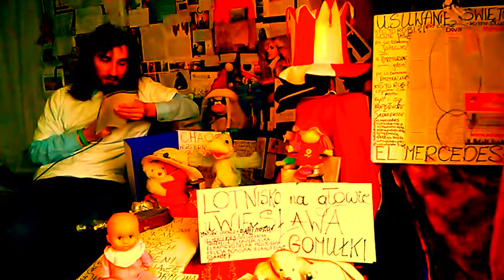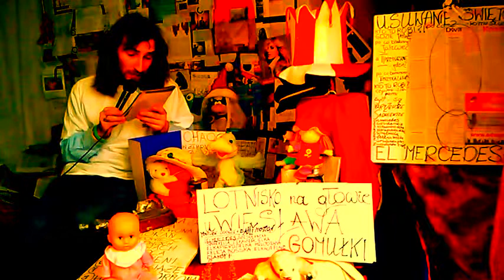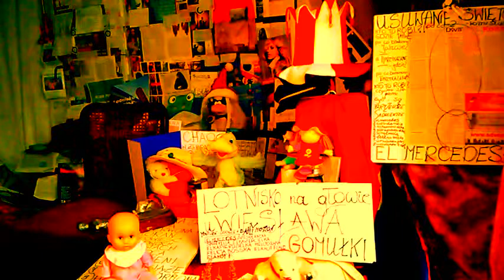DAMY RADĘ,GDY MAZUR ZA DORADZANIE NA STRONĘ PEPICZKÓW PRZEPĘDZIMY I PO LICHWIE!!!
WARSZAWA CIEKAWA!!//WARSZAWA WSZYSTKIEGO CIEKAWA! GDZIE NIE MA MIŁOŚCI,TO ŻADNA WIEDZA NIE MA WARTOŚCI//PUSTE I PRÓŻNE SŁOWA U LOCH NA ROZRODZIE 500+!!! PAŃSTWO DA//SPANIE ZA DARMO NAUKA ZA DARMO WSZYSTKO ZA DARMO,GDY LIDKA MUSIAŁA ODPRACOWAĆ KIEDYŚ,A DZIADUKI CHCĄ I CHCĄ//! DZIKA REPRYWATYZACJA MIESZKAŃ!/ZŁODZIEJE MIESZKAŃ//AFERA W WARSZAWIE!CWANIAKI MUSZĄ SPORO SIĘ UCZYĆ,ABY NABRAĆ KOGOŚ? TAK!!